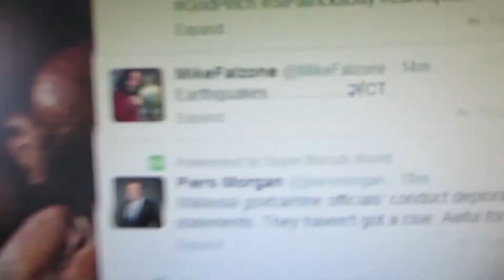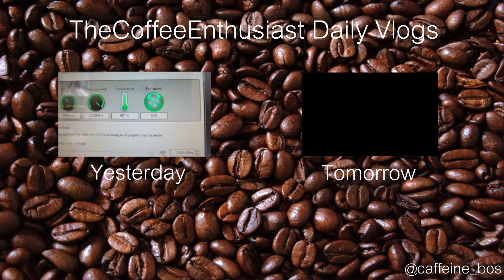TO THE FUTURE (DAY 565)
Exciting things are happening in the future. --TCE